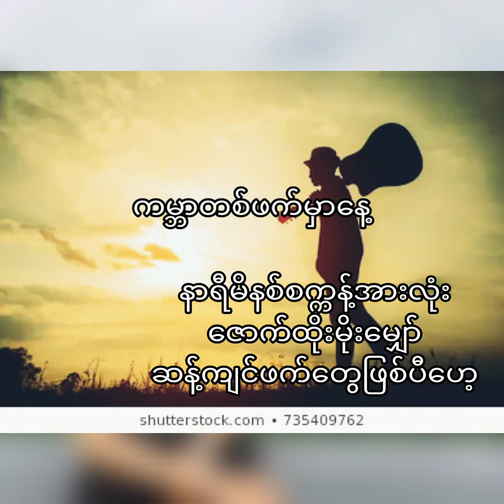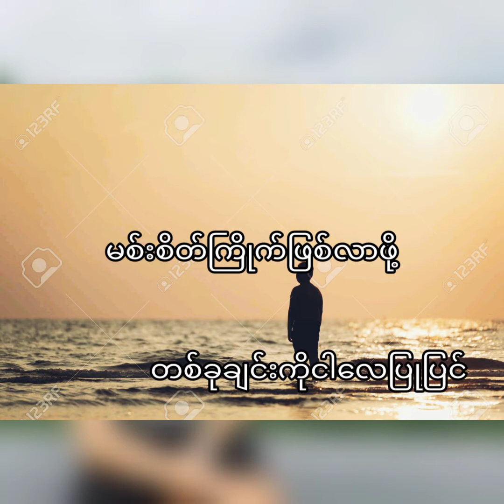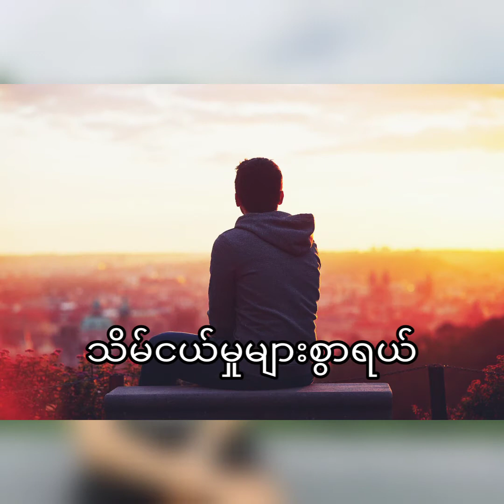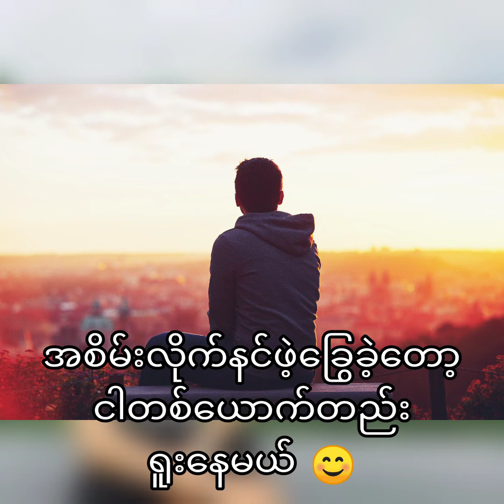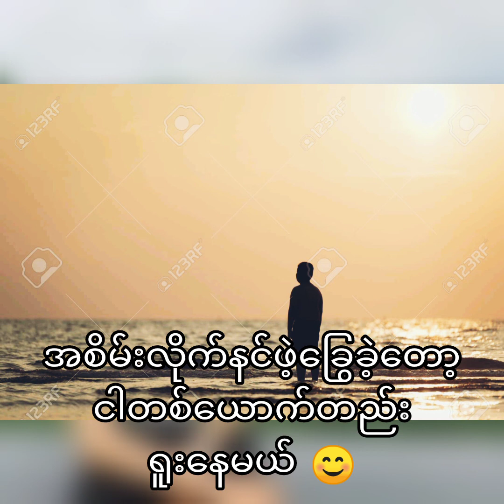အထီးကျန် cover by zin min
စိုင်းစိုင်းရဲ့ သီချင်းလေးကို ပြန်ဆိုထားပါတယ်ဗျ 😍😍